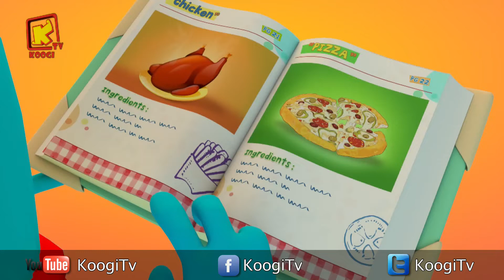كل سنة وكل أصحاب كوچي طيبين - شهر مارس 2019 - المجموعة - 82- قناة كوچي القبطية الأرثوذكسية للأطفال